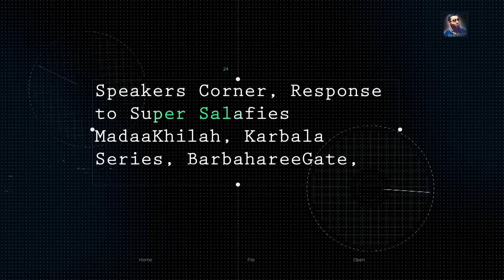PUBLIC APOLOGY TO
I want to issue a public apology to @AbutaymiyyahMJ.

Full video below:

THE NEW BOOTLICKERS DEFENDING THEIR HOLY GRIAL! | @SaajidLipham @SalafizationPart3 @MuslimSkeptic